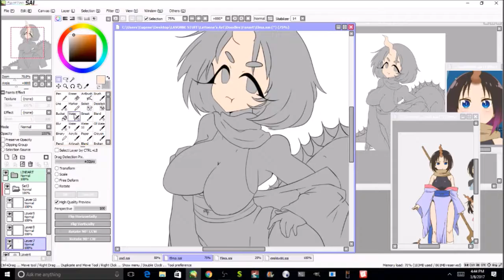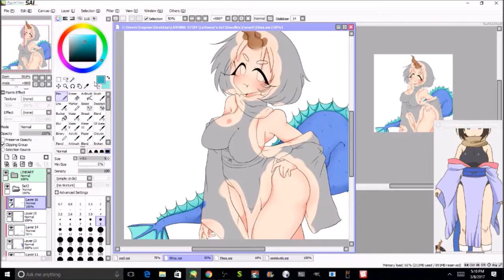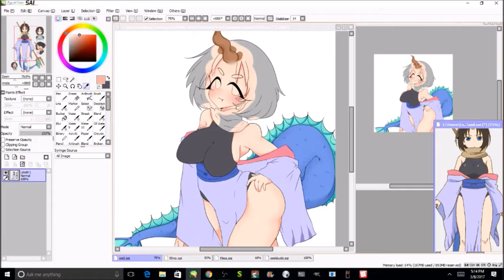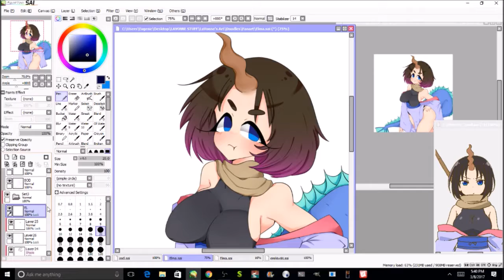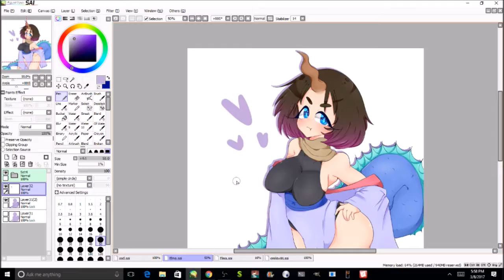Elma {Miss Koabayashi's Dragon Maid} {Fanart}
*I love this Anime *

Kipple Industry Inc. / キップル・インダストリー
Music, Lyrics & Movie: millstones